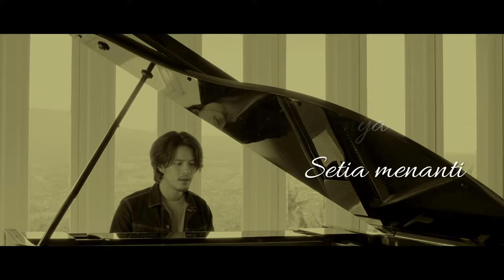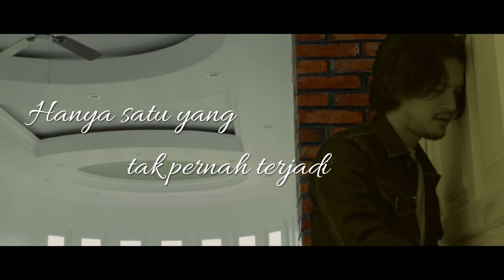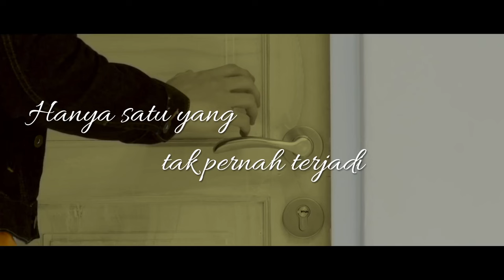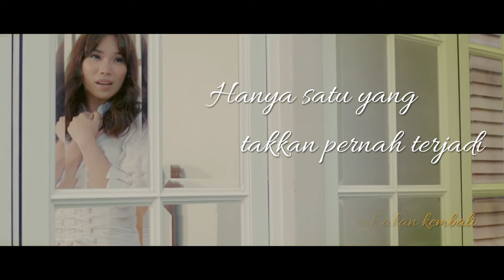Morgan Oey feat. Claresta - Mencintaimu (Official Lyric Video) | Ost. Arini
Morgan Oey & Claresta - "Mencintaimu" | Official Lyric Video | Ost. Arini

Composer : Bebi Romeo
Director - Editor: Pandhu Adjisurya
DOP : Roby Herbie
Art Director : JB Adhi Nugraha
Colorist : Yehuda Aribowo
Postproduction Studio : Super 8mm
Music Arranger : Rendy Pandugo

Lyrics:

Mencintaimu
Seumur hidupku
Selamanya
Setia menanti

Walau di hati saja
Seluruh hidupku
Selamanya
Kau tetap milikku

Hanya satu yang tak mungkin kembali
Hanya satu yang tak pernah terjadi
Segalanya teramat berarti dihatiku
Selamanya...

Mencintaimu
Seumur hidupku
Selamanya
Kau tetap milikku

Selamanya...

Selamanya...

Hanya satu yang takkan pernah terjadi
Selamanya...

Mencintaimu.
hohohohoo...